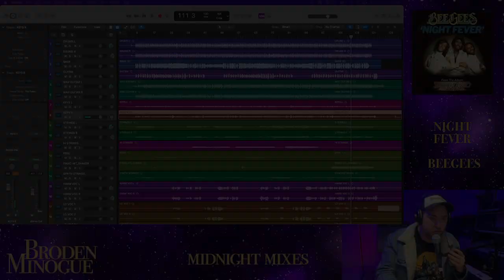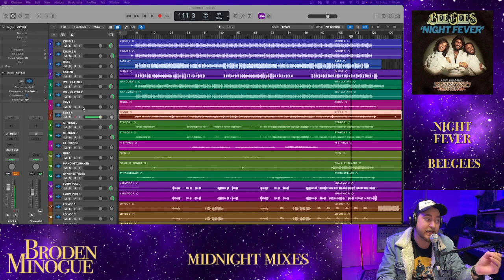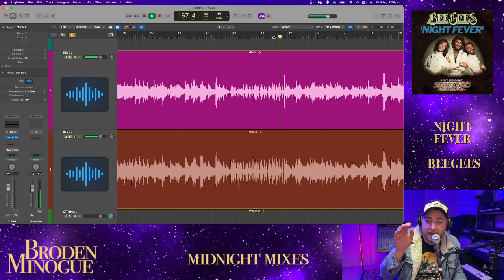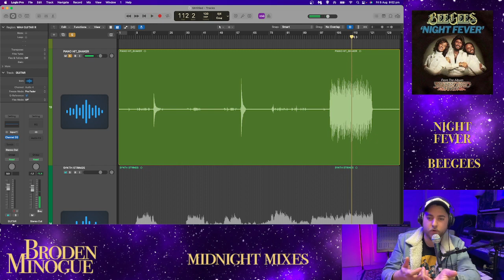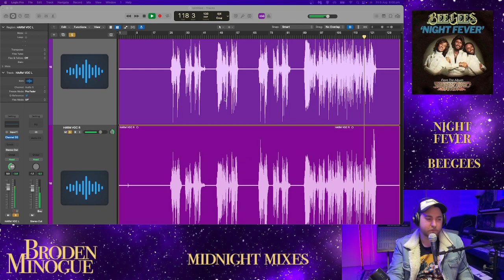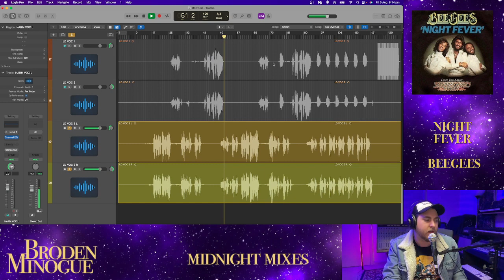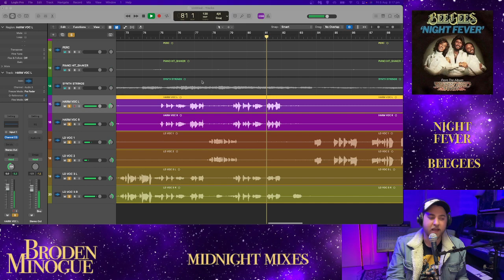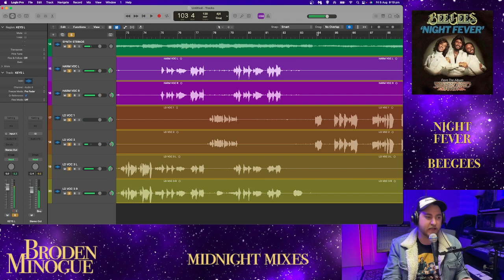Night Fever - BeeGees - ISOLATED Multitrack and Stems Reaction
Midnight Mixes with Broden Minogue.

66 Night Fever - BeeGees
Midnight Mixes (originally streamed on facebook 05 August 2022)